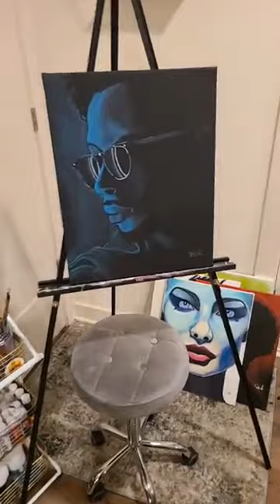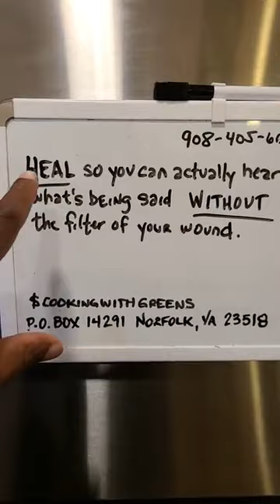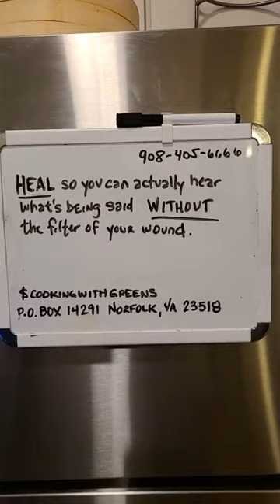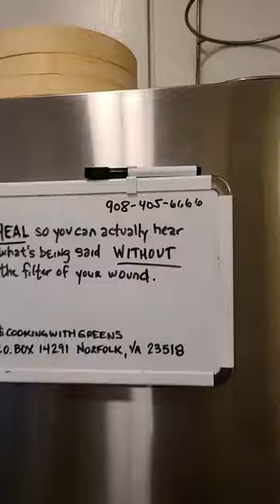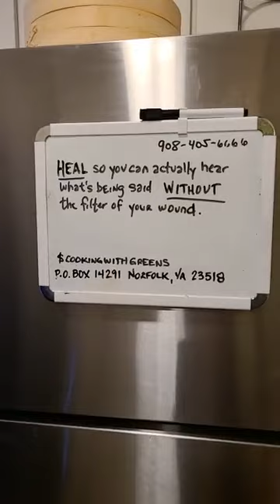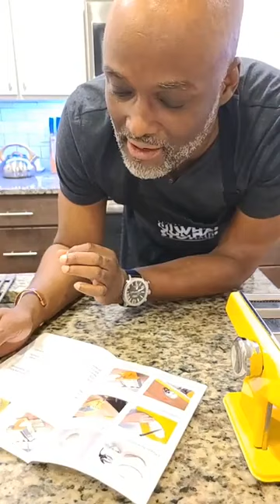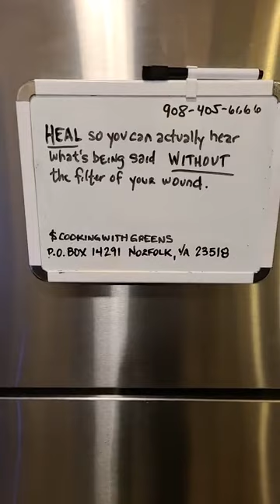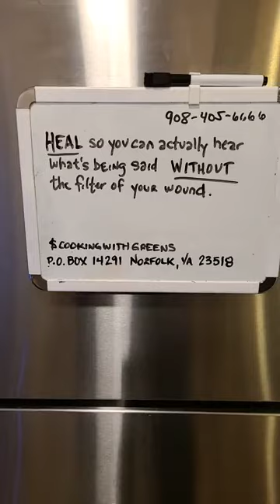Cooking With Greens I lost my pasta Virginity!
Connie Willis
Launita Johnson
Lydia Hardy
Gertrude Green
Farisia Sheard-Hicks
Suzette Blakely